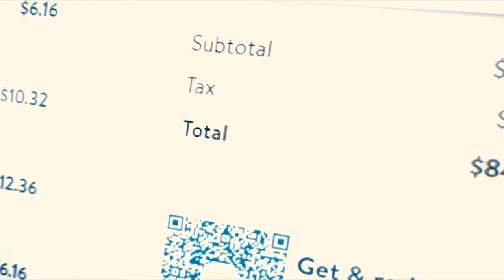PURIST WINTER DRIVE 2023